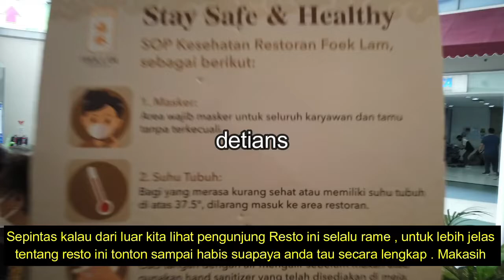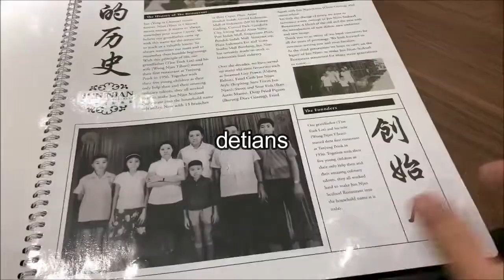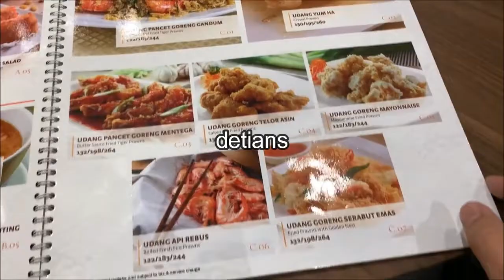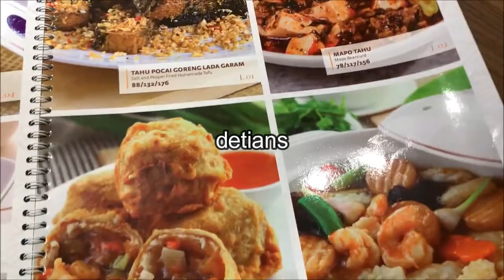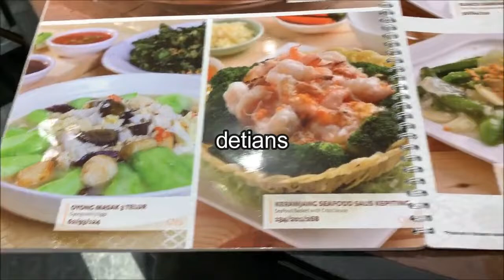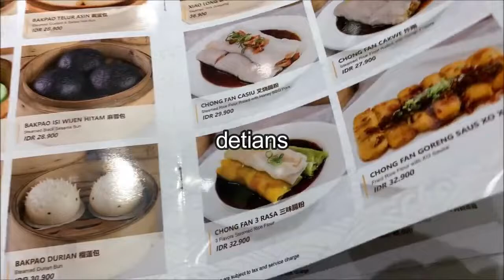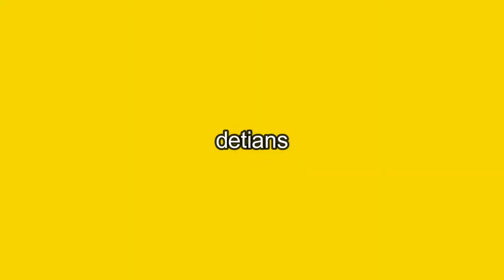FOEKLAM RESTOURANT II KELAPA GADING II KULINER II NON HALAL 100% II NEW NORMAL II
Buat anda Pecinta kuliner , saya rekomendasikan buat anda kunjungi serta nikmati kuliner disini , untuk lebih jelas kuliner ini , tonton sampai habis yah . makasih